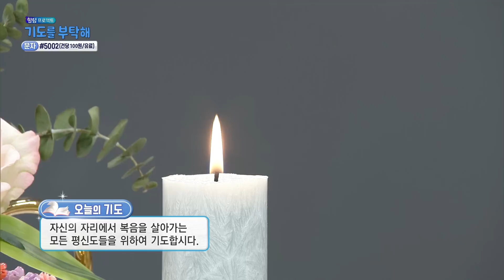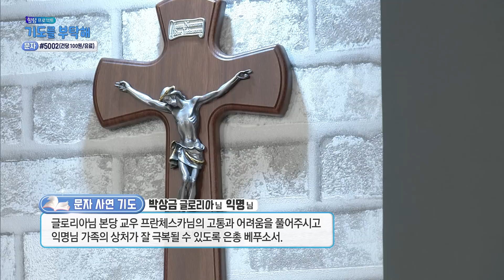🙏 기도를 부탁해 | 1953회 : 이은주 수녀님 | 23-11-11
방송선교ARS후원 :
후원문의, 매일미사 지향 신청 : 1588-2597
카카오톡 플러스친구 : cpbc TV